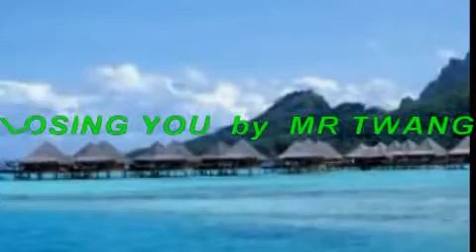LOSING YOU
Heard this on the radio last week & thought what a great tune, it was composed by Carl Sigman/ Jacques Renard.Found that Luca had done a great BT so I thought i"ll give it a go.After watching Dave Monks video tutorial for chroma keying decided to try it for myself not as good as Daves yet maybe the lightings not quite right (must try harder).